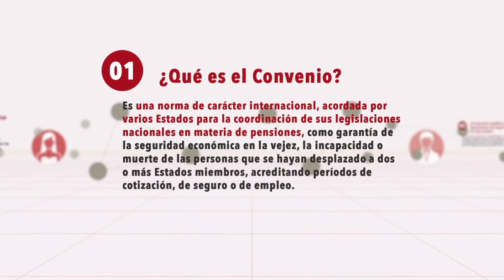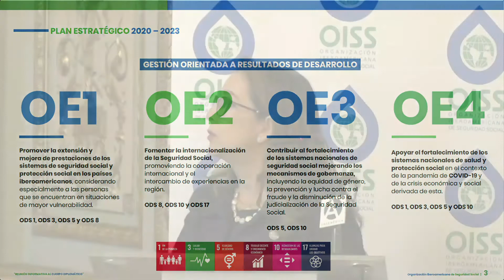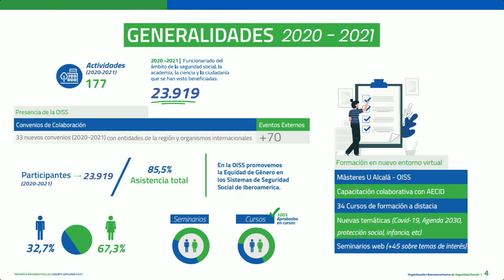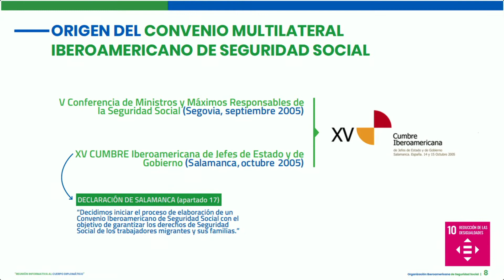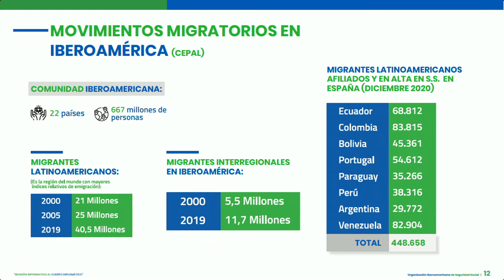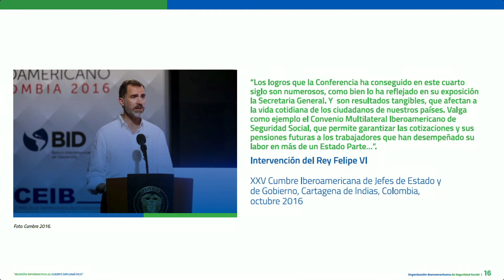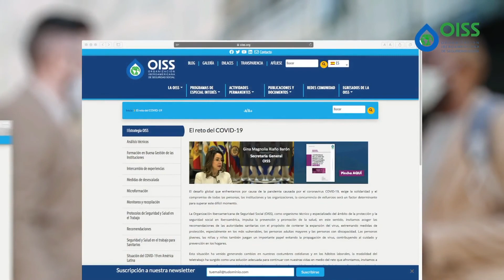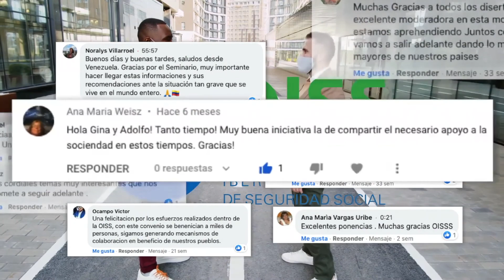Presentación del Convenio MISS al cuerpo diplomático acreditado en España.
La Organización Iberoamericana de Seguridad Social hace balance de la situación de este pionero instrumento de cooperación ante los embajadores y embajadoras acreditados en España.

Con la presencia de la secretaria de Estado de Asuntos Exteriores y para Iberoamérica y el Caribe del Gobierno de España, la Sra. Cristina Gallach, la secretaria para la cooperación de la Secretaría General Iberoamericana, María Andrea Albán, y embajadores y representantes de  embajadas de 20 países de la región, la Organización Iberoamericana de Seguridad Social ha iniciado en la Casa América los actos conmemorativos del X Aniversario de la entrada en vigor del Convenio Multilateral Iberoamericano de Seguridad Social.